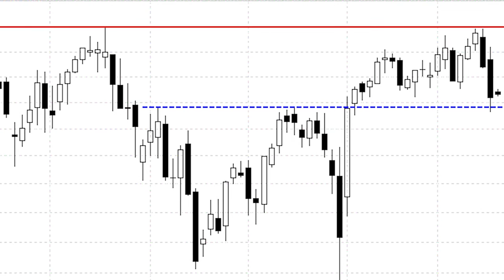La caída de los bonos arrastra a Endesa a la zona de soporte de los 18 euros